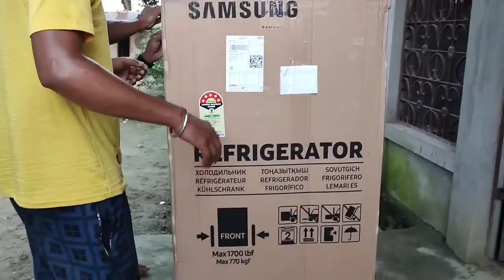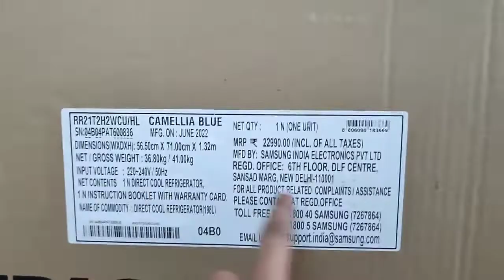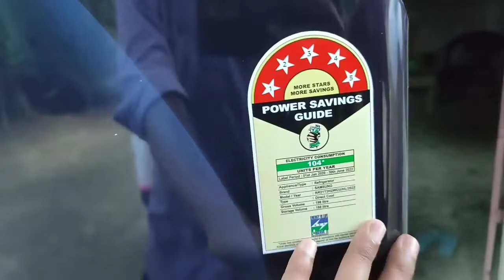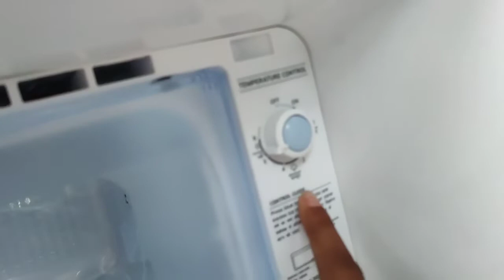Best Refrigerator Unboxing || Samsung 198 L Direct Single Door 5 Star Refrigerator 🔥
This the best details review about Samsung Refrigerator

Buying Link 👇